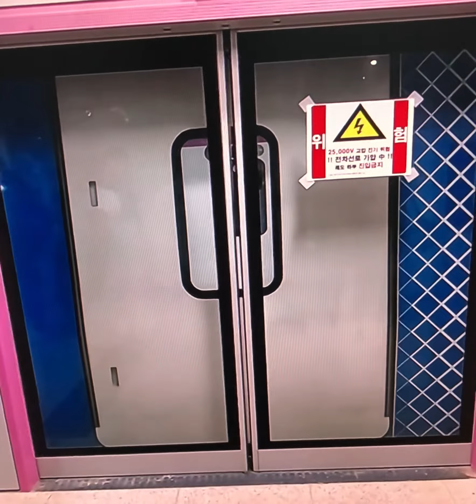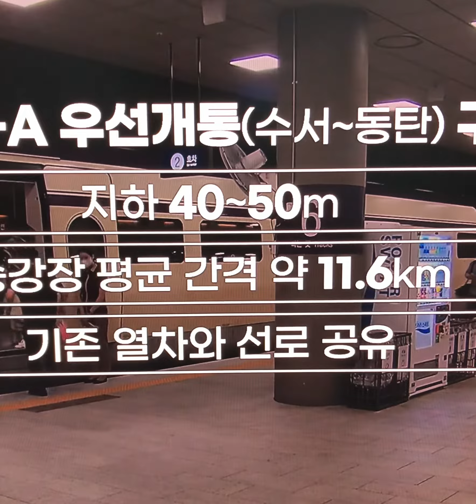수서~동탄 20분 컷 최종 시험운행 들어간 GTX-A 타보니#국토부#GTX-A#시험운행#뉴스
오전 10시7분, 10시17분, 10시27분….

23일 시운전하는 수도권광역급행철도(GTX)-A를 타고 수서역에서 출발해 성남역을 거쳐 동탄역에 도착할 때까지 역마다 확인해본 시간이다. 버스로는 90분, 승용차로는 70분 정도 걸리는 곳에 20분 만에 도착한 것이다. 이날 시운전에서는 구성역에 정차하지 않아, 실제 개통 후 시간은 늘어날 수 있다.

국토교통부는 화재, 탈선, 테러 등의 비상상황에 대비해 국가정보원, 경찰, 소방, 한국철도공사 등과 유관기관 합동 비상 대응훈련을 6회 실시할 계획이다.

3주에 걸쳐 이용자 참여 안전점검도 진행된다. 국토부와 지방자치단체 담당자의 연계 교통체계, 지하철 환승, 시설물 안전 점검과 교통약자 이동 편의성 점검에 이어 국민 참여 안전 점검 순서로 진행된다. 일반인 참가자는 26일부터 다음 달 6일까지 철도공단 홈페이지에서 선착순으로 모집한다.

정부는 개통 초기의 혼란과 각종 비상상황에 즉각 대비하기 위해 3월 중순부터 개통 전·후 약 한 달간 동탄역에 국토부, 철도공단 등 유관기관 직원으로 구성된 GTX-A 비상근무반을 운영할 예정이다.